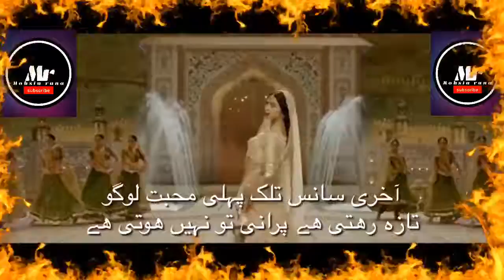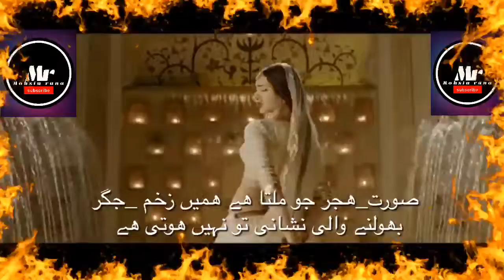Poet Mian Mahmood Amir Pyaar Bacho Ki Kahani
Voice & Editing By Mohsin Rana US NJ